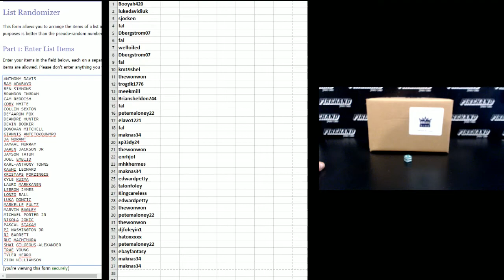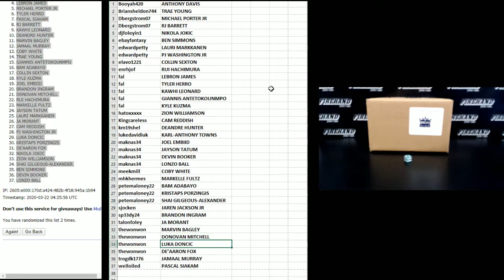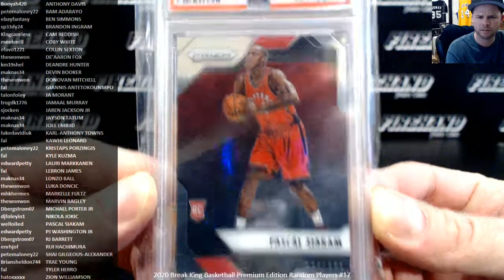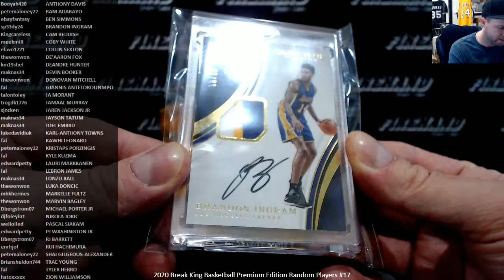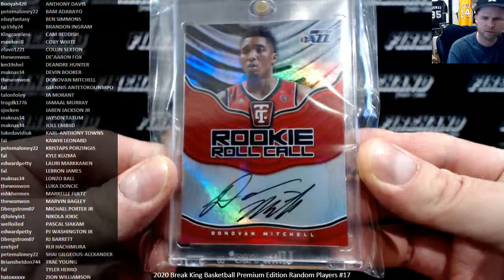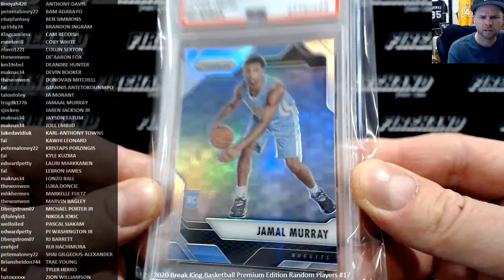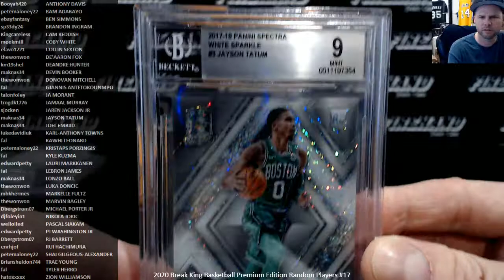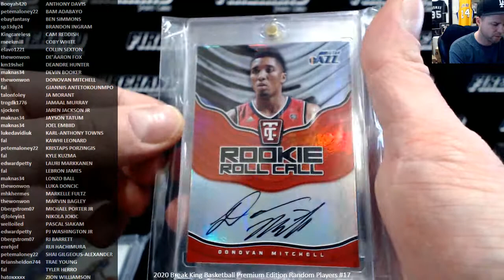2020 Break King Basketball Premium Edition Random Players #17 ~ 3/21/20